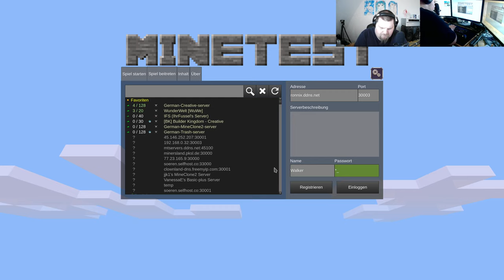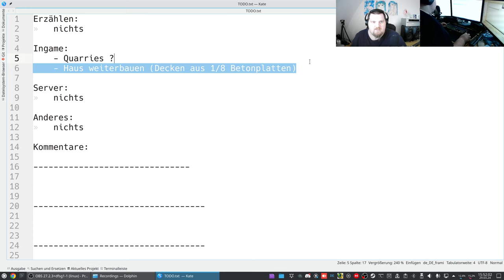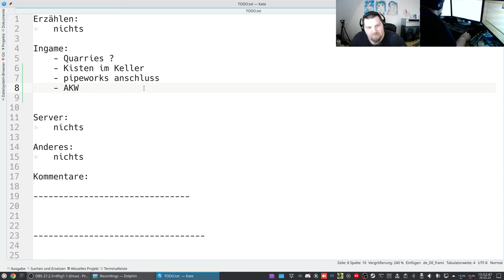Let´s Play Minetest - German-Creative-server ( Minecraft orientiertes Spiel ) #432